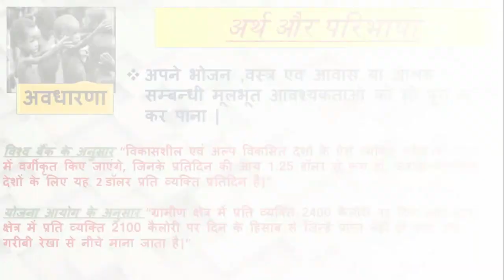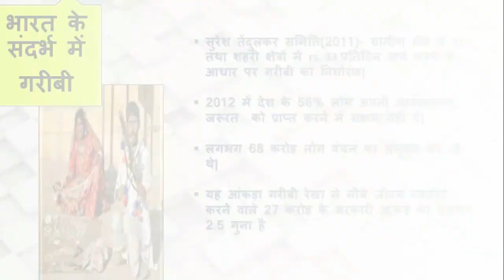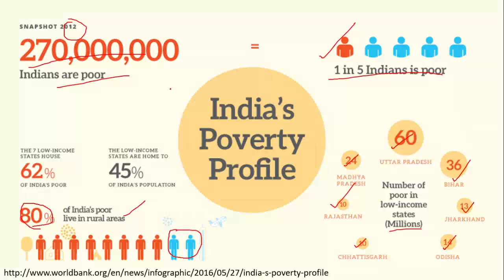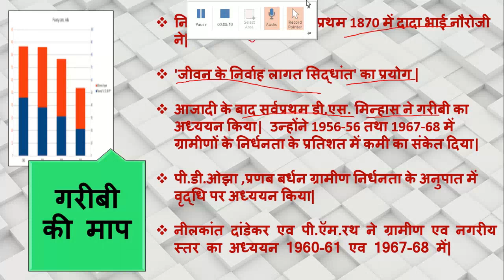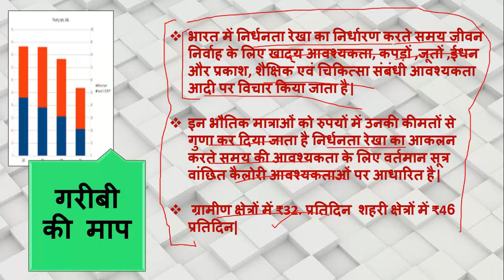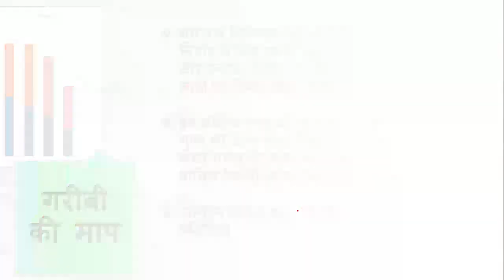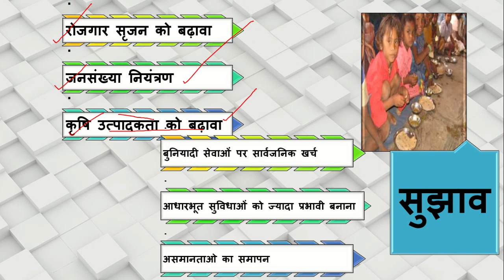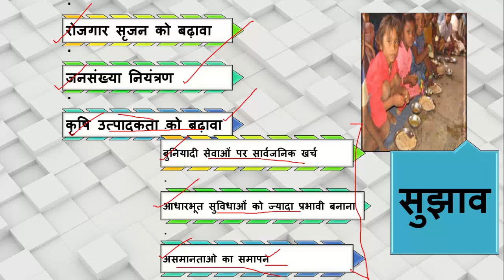uppsc/upsc|General studies-1 (point-7)|गरीबी और विकासात्मक विषय (part-3)| preparation